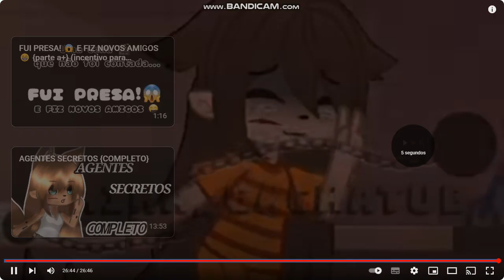MICROSOFT SKYDRIVE FIM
HAPPY ST PATRICK DAY